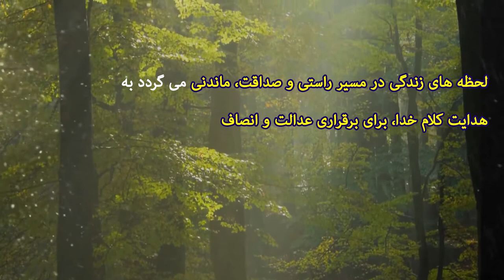نکته هائی از کشیش رسول حیدری لحظه های زندگی